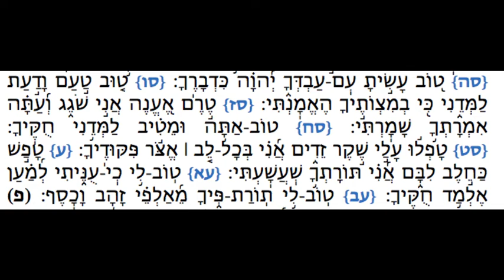Tehilim 119 letra ט - Salmo 119 letra Tet Lectura y Breve Explicación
Colabora con el contenido y adquiere el libro "Torá y Bondad a través del Árbol de la Vida"